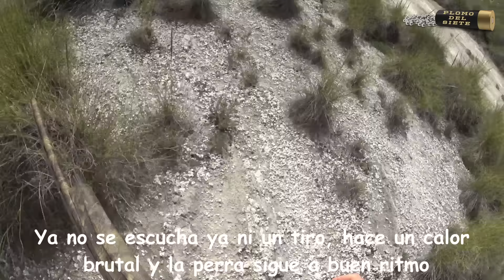Campeonato Caza Menor Las Lebreras 2024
A principios del 2024 se celebró este campeonato sobre perdiz en zona de espartera. 20 oportunidades tuve y pude cobrar 16. Una pena ya que tuve  opciones claras de ganar el campeonato. Flecha estuvo imparable e hizo grandes muestras y mejores cobros en un día de muchísimo calor.
Saludos y buenos lances